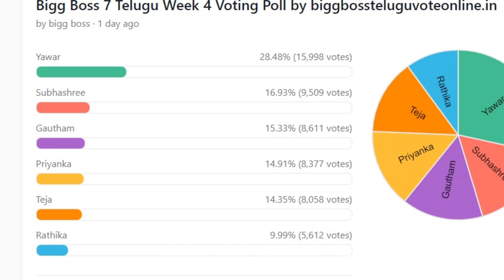Bigg Boss 7 Telugu 4th Week Voting Results